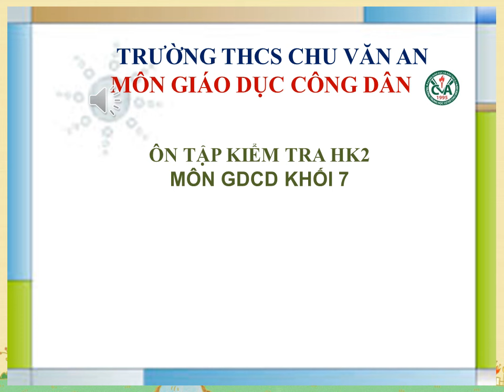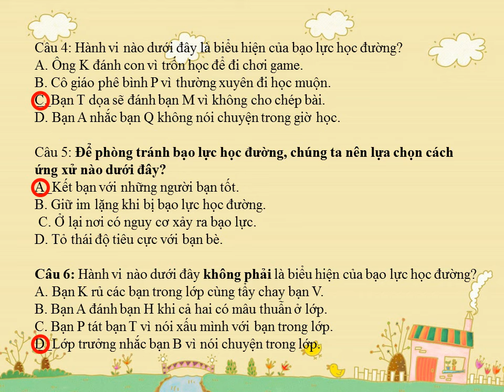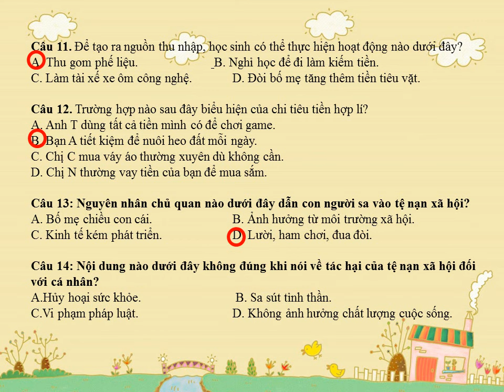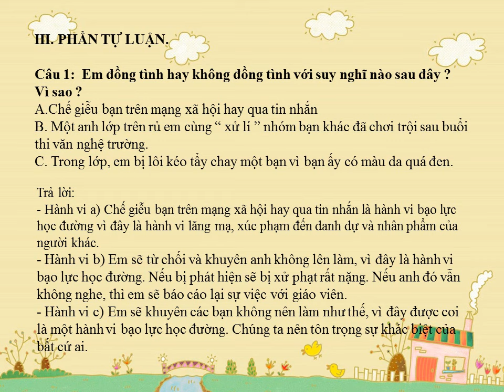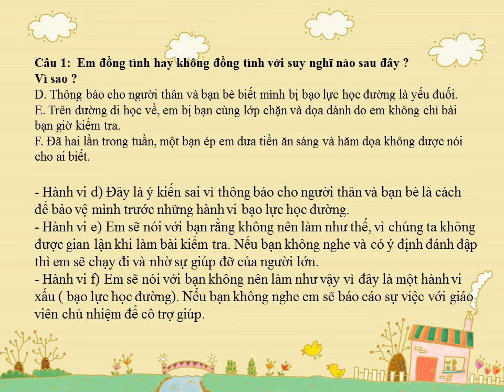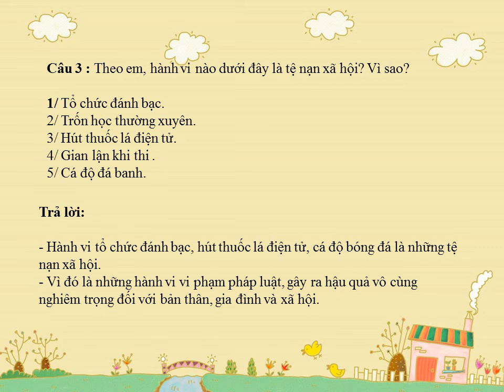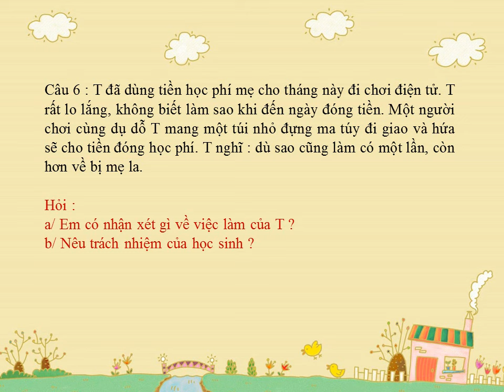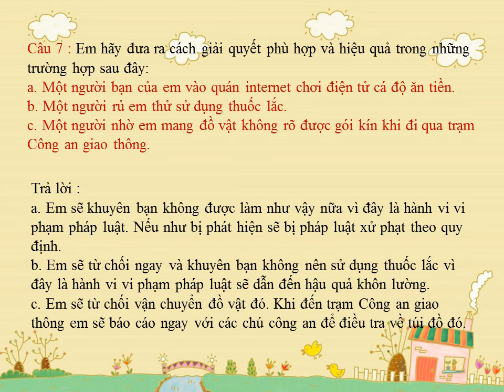GIÁO DỤC CÔNG DÂN 7 - Ôn tập KTHK2 (2023-2024)